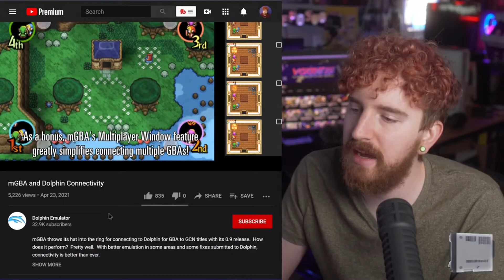mGBA adds connectivity to the Dolphin emulator! 4 player split screen anyone?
Network connectivity added to mGBA opens up some recently closed doors for multiplayer gameplay on emulators.